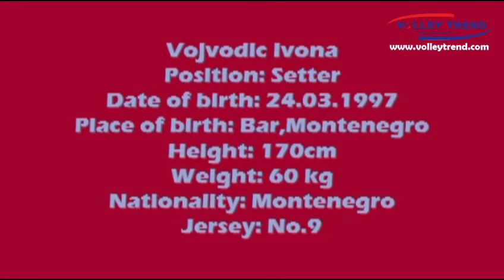Ivona Vojvodic, Blue/White T-shirt #9, Highlights